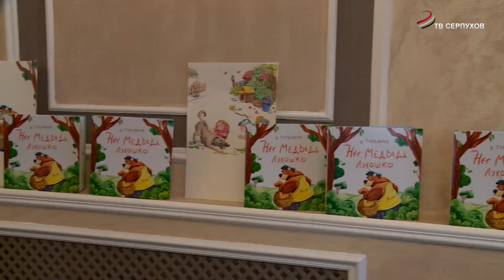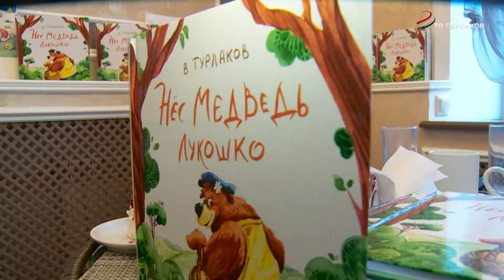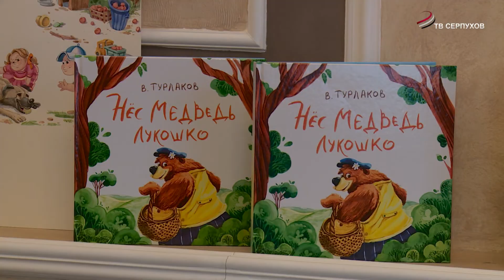В Серпухове прошла презентация книги детских стихов Валерия Турлакова